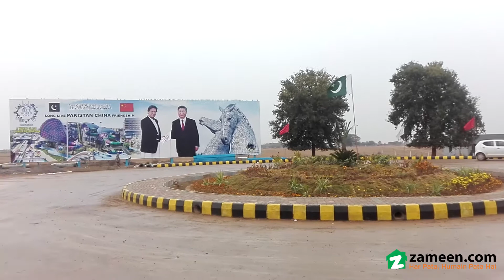10 MARLA RESIDENTIAL PLOT FOR SALE IN BLUE WORLD CITY CHAKRI ROAD RAWALPINDI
Residential Plot Available
in General And Overseas Block
5 Marla Plot Total Price 8 Lac
Down payment 80 000 Only
4 Year Installment Plan
10 Marla
Ideal location.
Reasonable demand.